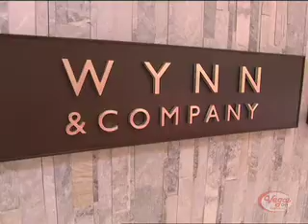Couture Makeover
Las Vegas caters to the elite offering personal shopping services! In this episode, fashion expert Todd Handshaw gives our host a couture Makeover!